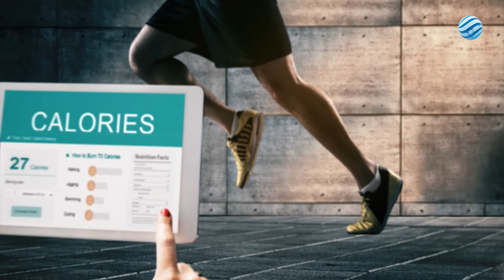مع د.عبدالقادر المصري 29-04-2022